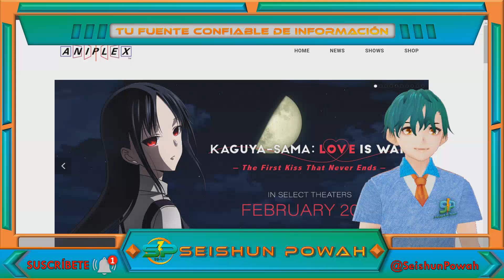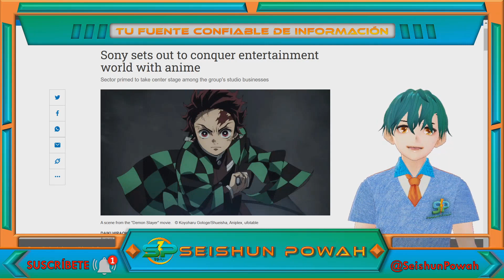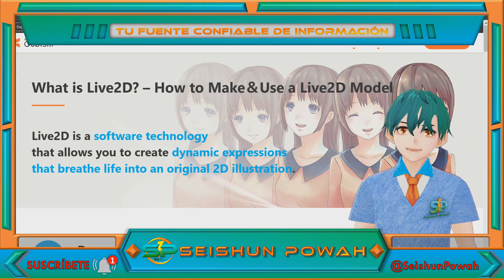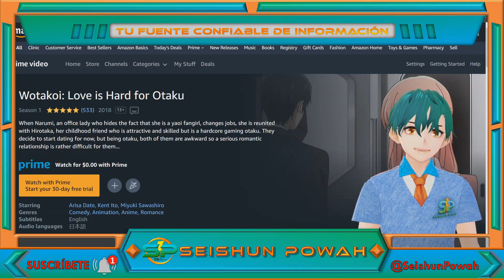¿Cómo utiliza ANIPLEX a Live2D para crear anime?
ANIPLEX en su búsqueda de crear anime de manera eficiente que no sea 3DCGI decidió comprar una empresa que es el futuro de la animación en 2D, llamada Live2D.
Chapters

0:00 ANIPLEX y su misión con el anime
0:37 ANIPLEX y su inversión en Live2D.
0:57 ANIPLEX y su influencia dentro de la industria del anime
1:23 ANIPLEX y sus inversiones
2:26 El potencial de Live2D para el anime
3:06 Live2D en el anime
3:37 ANIPLEX y su futuro

[MAS CONTENIDO]
• Siguiente Video: